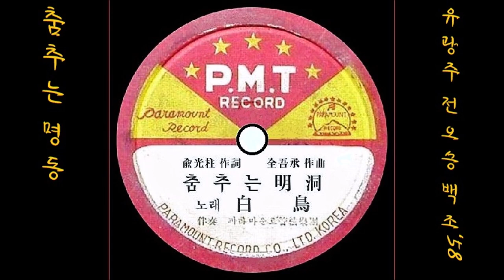춤추는 명동 1958 백조📱🎧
K-pop 백조 1958 춤추는 명동, 유광주 작사, 전오승 작곡
👌 가사 ~채록 중 ~

가물가물 가로 등불 청춘을 자랑하는 네온사인
그대의 눈빛같이 반짝거려요
감미로운 재즈의 멜로디 미소 짓는 남녀들
데파트 쇼 윈도우 인형도 춤추는 명동의 밤거리여

살랑살랑 부는 바람 오색의 꽃이 피는 페브멘트,
빛나는 젊은이의 파라다이스
향기로운 청춘의 아베크 거리마다 로맨스
달콤한 사랑의 가슴도 불타는 명동의 밤거리여

깜빡깜빡 오색 등불 불야성 일으키는 샹데리아
사랑의 천사같이 아롱거려요
오고 가는 멋쟁이 남녀의 다정스런 윙크
한없이 청춘의 꽃 피는 즐거운 명동의 밤거리여

👍 앨범

이 노래는, SP [ 춤추는 명동 / 장미는 방실방실(고향초) ] [ 1958 P.M.T 파라마운트 레코드 ]에 실려 있는 노래입니다.